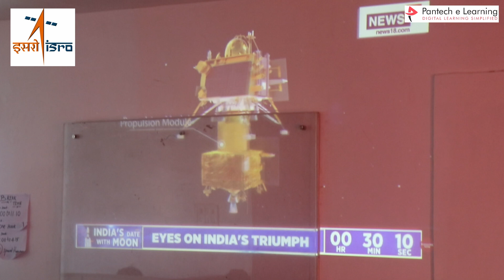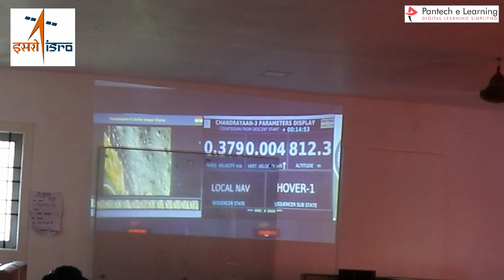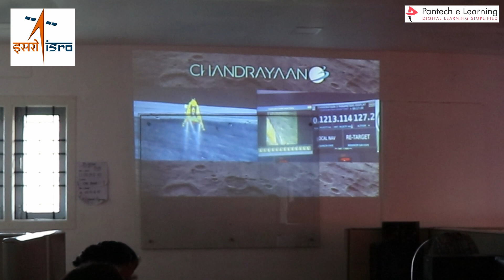Chandrayaan_3 | Mission Successful | Congratulation ISRO Jai Hind | Pantech E Learning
Pantech is excited to announce the launch of our 3 Months Intensive Training Program:
Become a Master in your Dream Domain!

Summer Internship Program for 2023!

*Educational Lab Equipments (Trainer Kits)* (Not for Students)

Assured 100% job placements for students from any field.
Golden opportunity for pass-out students of 2020, 2021 & 2022. Open to all backgrounds, this course with Placement offers new learning and skill growth.

Connect with Pantech E-Learning on social media for the latest offers, promos, Free Events, and much more:

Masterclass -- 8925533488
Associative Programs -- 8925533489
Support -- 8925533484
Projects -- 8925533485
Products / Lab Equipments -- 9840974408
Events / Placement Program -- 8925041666